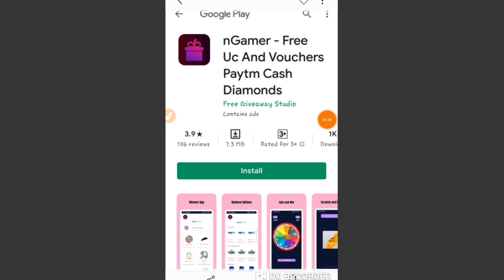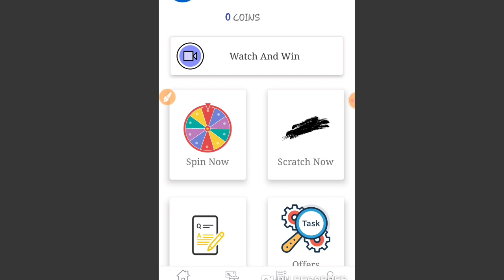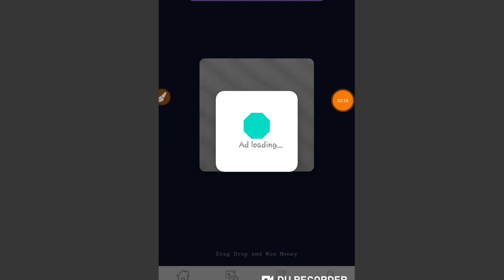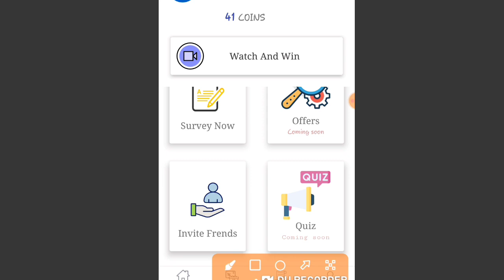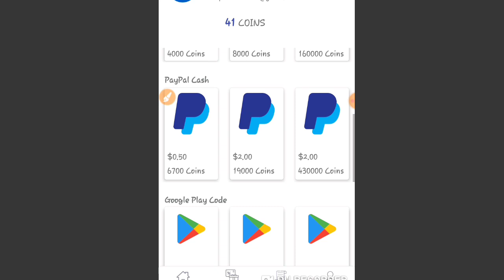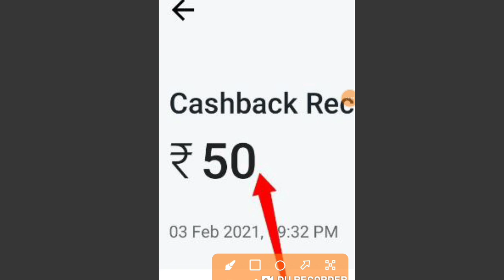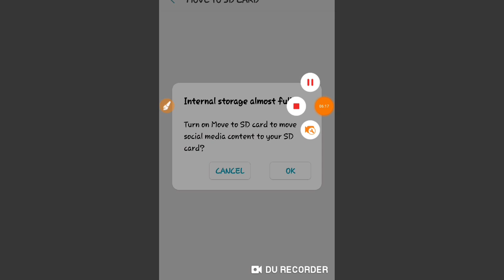Earn money online tamil 💰 Money earning apps tamil 💰 Self earning apps tamil 💰 Fast earners tamil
Refer code - TGU8UG

Important Videos-